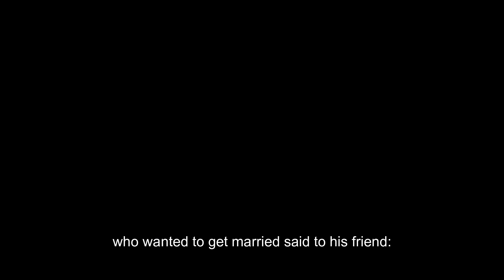The 10 Best Hilarious Marriage Jokes of All Time!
Looking for some hilarious jokes to brighten your day? Check out this video for some laughs that will have you in stitches!

Get ready to laugh with these hilarious jokes that will have you in stitches! From silly puns to clever one-liners, these jokes will brighten your day.

Get ready to laugh with E 5.11.1 + HILARIOUS JOKES YOU WILL LOVE (ENGLISH)! From mermaids to marriage, these jokes will have you in stitches!

1.
Everyone has their own thoughts

Wife: You are so unruly.
Every time you see a beautiful woman,
You just forgot that You were married.

Husband: You are wrong, quite the opposite!
Every time I see a beautiful woman,
What bothers me the most is that I am already married.

2.
Pick up at the airport

Dini picked up his wife at the airport.

The wife asked: "Why are you looking so sad?
Look at the couple over there talking and laughing. "

Deeney: "He's here to see her off."

3.

My husband is keen on fishing. He takes photos of the big and rare fish he catches and posts them on the wall above his bed, noting the names, weights and fishing locations one by one.

When the wife saw this, she hung her jade photo on the bedside and wrote next to it: Mermaid, 49.5 kg, fished in People's Park.

4.
Geography knowledge

Wife: Didn't you say before marriage that I was your world?
Why are you looking for another woman now?

Husband: Yeah. That's because my geographical knowledge has become richer now.

wife:…

5.

A young man who wanted to get married said to his friend:
"Every girlfriend I bring home,
My mother doesn't like it either. "

"This is easy to handle."
His friend said: "
You just need to find someone who looks like your mother. "

"I've tried it a long time ago," he said:
"But my father doesn't like that."

6.
Get rid of differences and seek common ground

Ask: "Did you know?
Why do men keep it these days?
Long hair like a woman? "

Answer: "Because, if his lover or wife
Found long hair on his clothes,
He would smile and say, "This is my hair." 』』

7.
Well-founded

Woman: If we get married, we will have two children, a boy and a girl.

Man: How did you know?

Woman: Do you still need to ask? The two children are at my mother's place at the moment.